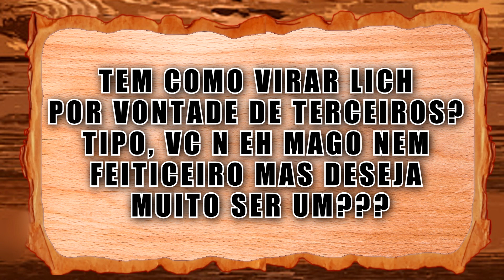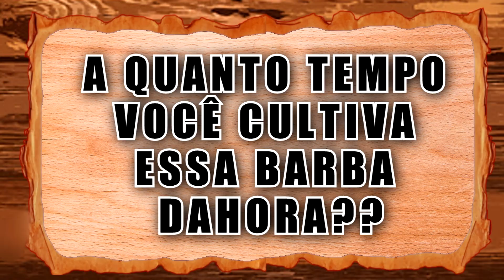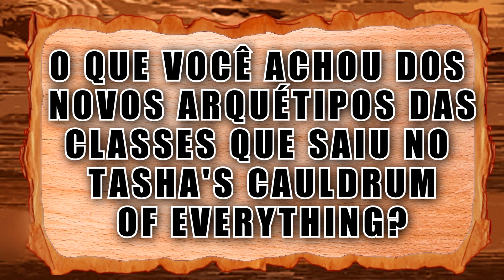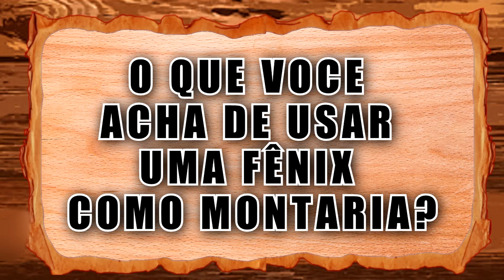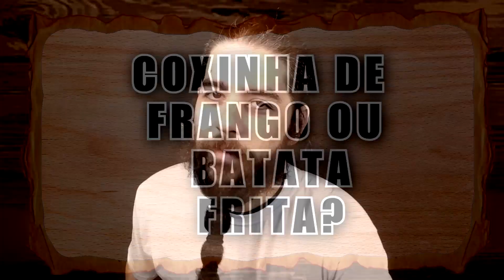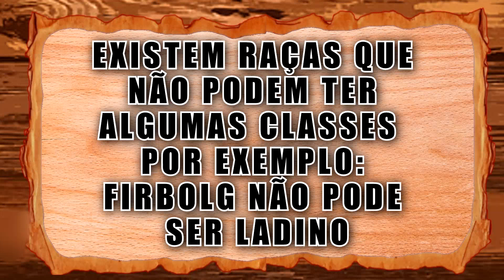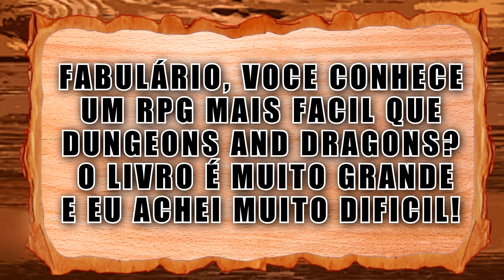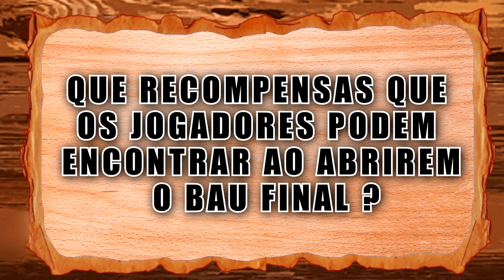FabuLário Responde: Firbolg,Vampirismo & SuperMan!!!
Quer mandar a sua pergunta/ duvida/ questionamento???
Só comentar ai que eu leio!!! (se demorar pra responder, é que eu vou responder em video)

00:00 Pq Eu Estou Com Um Esparadrapo Na Cara?
00:24 Outro Personagem Pode Me Transformar Em LIch?
01:54 Periodo de Crescimento Capilar Facial
02:12 Caldeirão Da Natasha
02:35 Interligando One-Shots
03:33 Fênix Como Montaria?
03:48 Necromancia é Necessariamente Ruim?
05:00 Coxinha ou Batata Frita?
05:06 DC no Mundo de D&D?
05:51 Qual O Número Perfeito de Membros Numa Party?
06:31 Limitação de Classes Para Certas Raças?
07:04 Aventura Interativa... Vai sair?
07:30 Super Vampiro?
08:13 Alguma Dica de Sistema de RPG Bem Fácil & Rápido de Ler?
08:59 Como Dar a Grande Recompensa Final Para o Grupo?